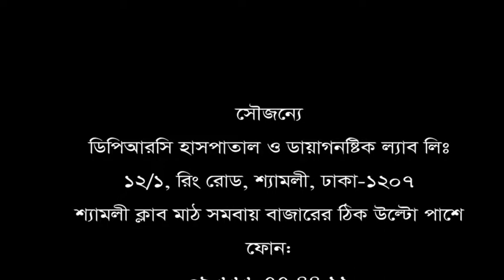আপনার শরীরে জয়েন্টে জয়েন্টে ব্যথা সমস্যার সমাধান এক ভিডিওতে।